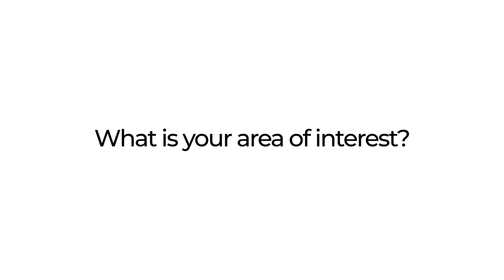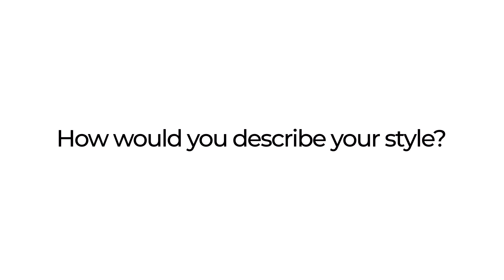ASC Interview SashaThornton